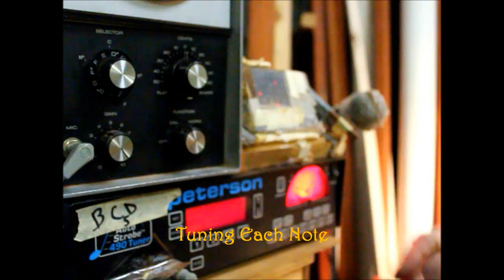ACE Capstone Brief: Marimba Build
This is the Senior Capstone project I took on in my Senior year of high school. This is probably 3-4 months of work, (majority on the notes) with the help of Peter Bush, my temporary mentor.
~Nathan Titchenal